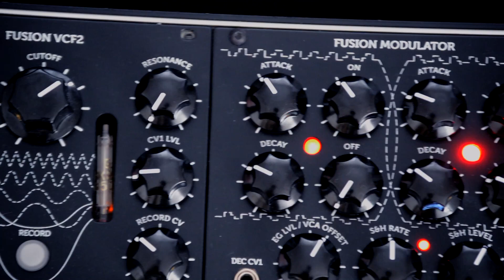Erica Synths Fusion VCF3 with Fusion Modulator inpired EMS Synthi trapezoid envelopes -Drones demo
Hello Guys.
a very exciting moment for me when I can show new video using Fusion VCF3 combines vacuum tubes and vactrols 24db /oct based filter and Fusion Modulator which is a complex, all analogue modulation source with lots of distinct features. It consists of several blocks - two EMS Synthi functionality inspired looping envelope generators (trapezoid envelope ) from Erica Synths.
Finally, I have a small portion of Synthi in the modules and I used it for Drones.
These are two examples of a drone on very short loop envelope times directly modulated with Fusion VCO2.
If you are interested see this video and see more information about modules and other videos provided by Erica Synths here.
Stay Safe and make more awesome music and patch.
Soon more examples.